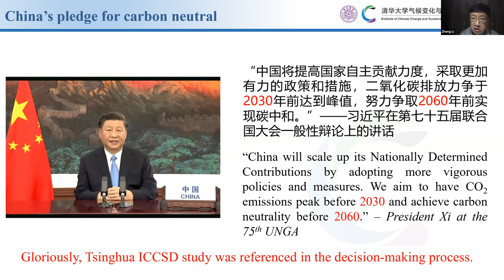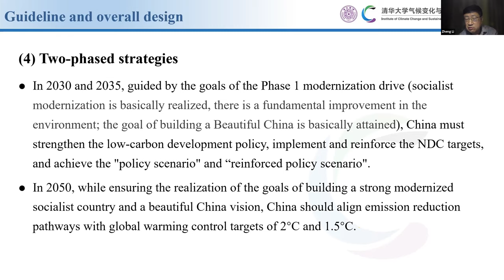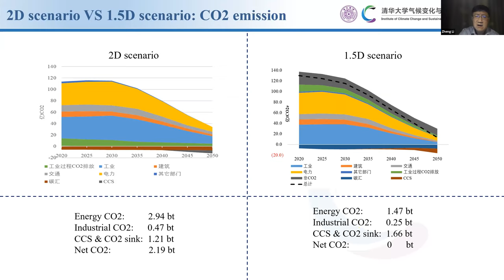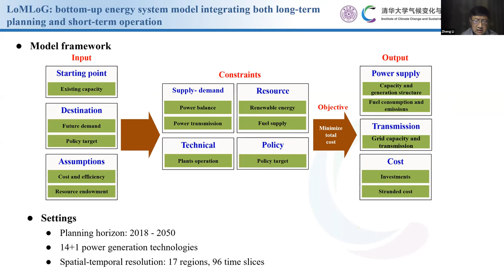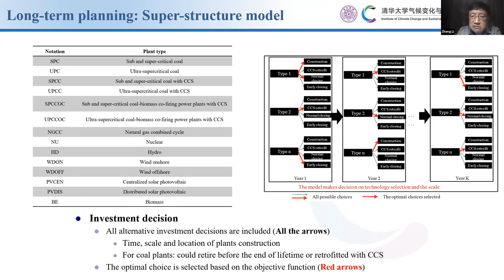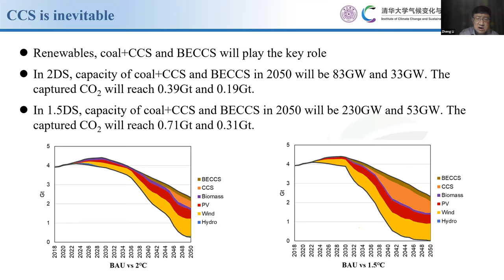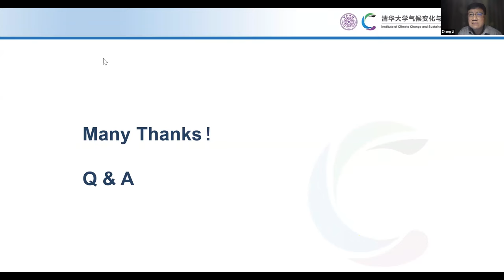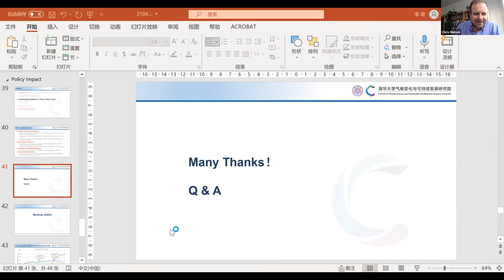Harvard-China Project Research Seminar with Li Zheng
Li Zheng, Executive Vice President of the Institute for Climate Change and Sustainable Development, Tsinghua University; Professor, Department of Energy and Power Engineering, Tsinghua University